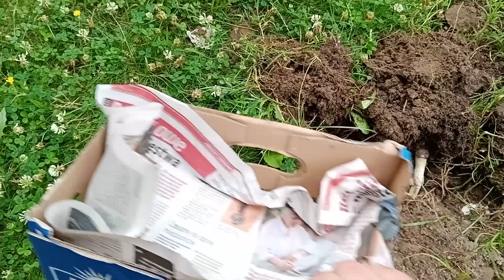Partyzanckie ogrodnictwo - kolejne pieczarki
Dzisiaj krótki film z kolejnego przesadzania grzybni pieczarek do partyzanckiego ogródka.